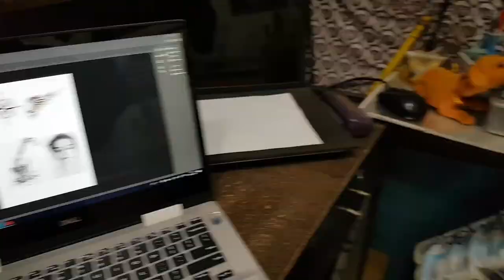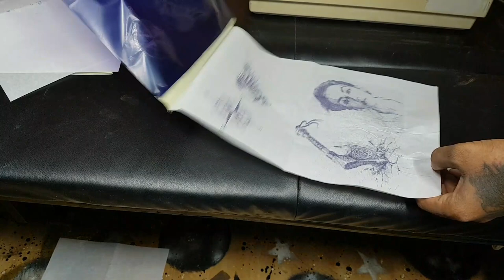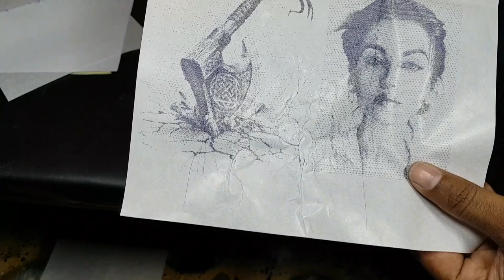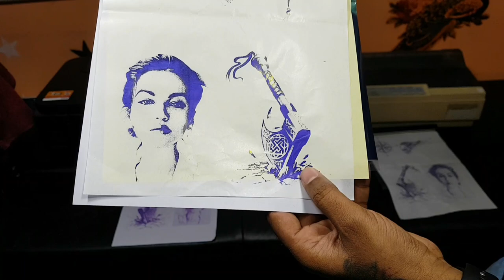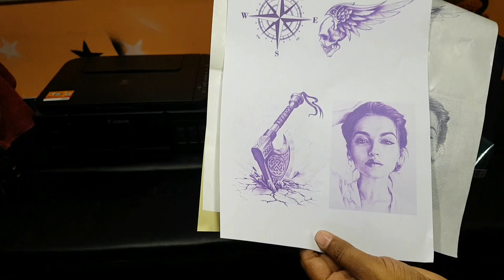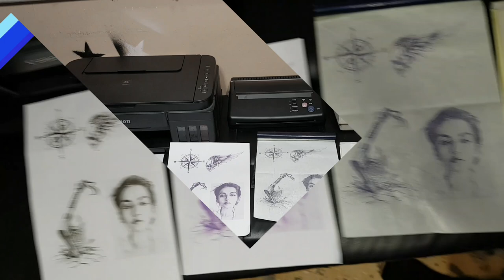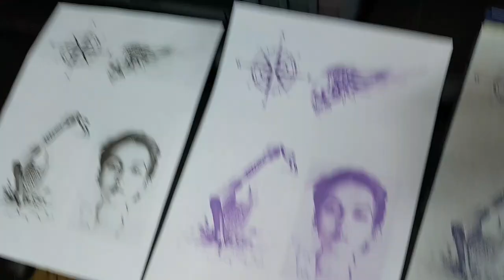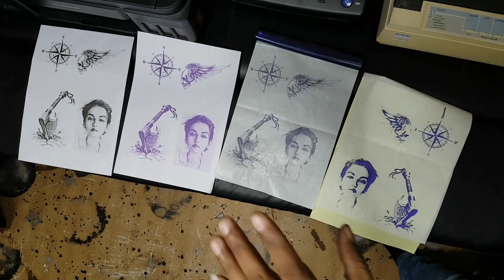Best printers for Tattoo || With results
Hello dosto, main is video me dikhaye gaye printer ke link de raha hoon. Aap link se printer ko purchase kar sakte hai..  Maine video me jo bhi cost bataye hai wo tab ke hai jab maine purchase kiya tha, ho sakta hai ki cost me changes ho, kyonki market me bahut chizo shortage hai...

Affilated links

Thermal copier.

Inkjet printer.

Inkjet stencil Ink.

S8 stencil printer.

Stencil stuff.

Stencil paper.